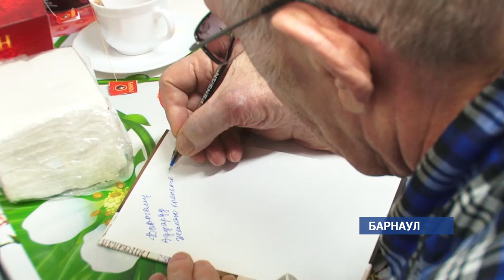Проект «Взрослые и дети» помогли Эдуарду поверить в настоящую дружбу поколений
Они  лишены любви, не знают, что такое семейный уют и праздничное застолье. Перед новым годом мы  знакомим разных по возрасту, но одинаково одиноких детей и стариков. В надежде…